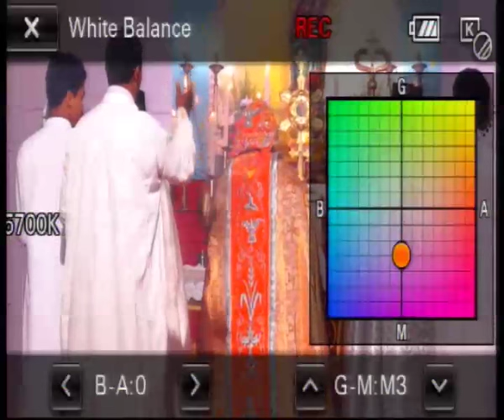Feast of Blessed Noronha Part 2